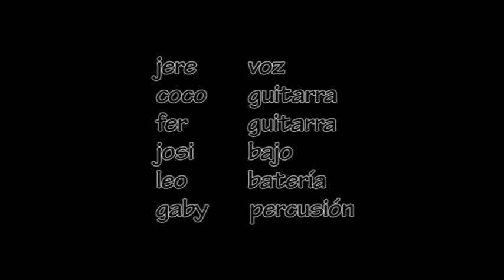la 42 - Marcharte